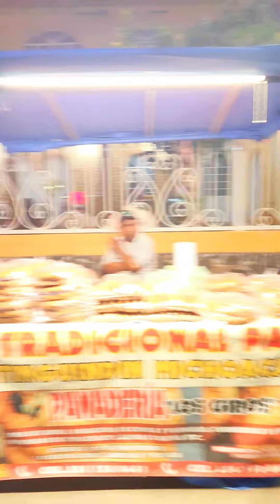Octavo día de fiestas en el Hacha en honor a la Virgen de la Soledad en Yurécuaro Mich